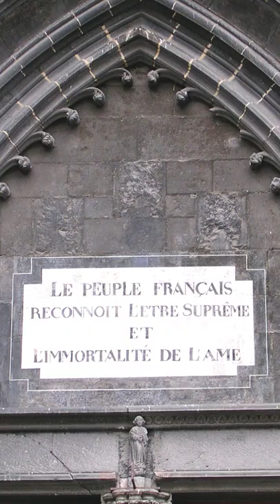Aujourd'hui dans l'histoire : l'instauration du culte de l'être suprême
Retrouvez-moi en live sur Twitch Dans cette vidéo, nous allons nous intéresser à ce qu'il s'est passé dans l'histoire le 7 mai 1794 : l'instauration du culte de l'être suprême.